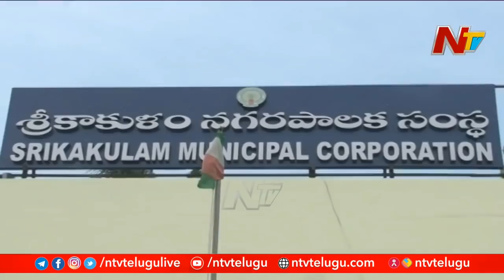New Tension In Srikakulam YCP Activists Over Dharmana Prasada Rao Comments | Ntv